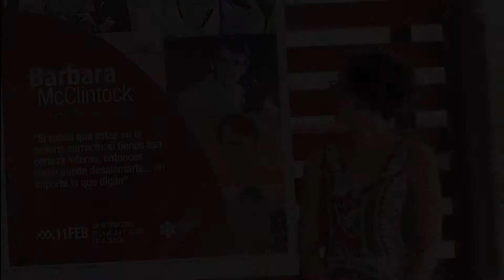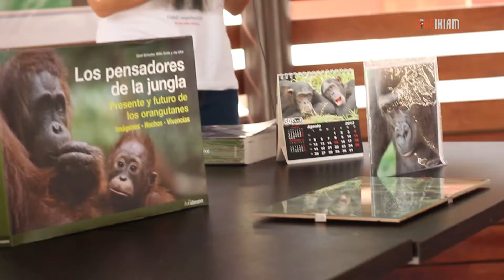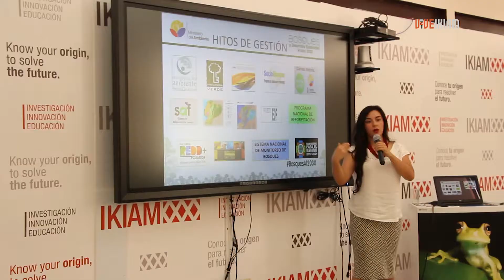Noticiero Vive Ikiam 3º Edición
En esta edición de nuestro noticiero quincenal ViveIkiam, entérate de la celebración del Día de la Mujer y la Niña en la Ciencia en la universidad, el lanzamiento de la Agenda Nacional de Investigación sobre la Biodiversidad AgendaBioEc, la visita de la Dra. Jessica Coronel, Directora Nacional Forestal, la adquisición de un nuevo equipo de última tecnología en el país para el análisis de la calidad del agua y otras noticias importantes de la actualidad universitaria.